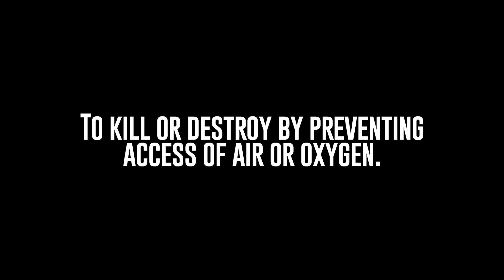Revoked - "Hard to Breathe" A BlankTV World Premiere!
- Revoked - "Hard to Breathe" - Like this video? Come see thousands more at the Net's largest, uncensored, completely d.i.y. music video site, KrankTV.com! We've got News, Games, Contests and the stuff that we can't show on YouTube!

Artist city, country: Borlänge, Sweden

Artist Biography: Revoked is a lethal quartet in the genre Post-Hardcore. Their music is a brilliant mix of beautiful female vocals, raw screaming, punchy choruses and heavy breakdowns. The band has been playing several festivals including Sweden Rock Festival and Sabaton Open Air, and will tour in Germany this summer. They are going to release their debut album Drowning out the world May 2014.

About The Video: The music video is about a sick relationship which you can't get out of.

The making of the video was the best and the worst thing we've ever done. We recorded the video in a abandoned paper mill which is listed as one of Sweden's top 10 most toxic places. It's was completely dark and the most creepy place you can be in at night. We basically recorded in 2 days with 2 hour of sleep in -20C. We had a lot of heavy equipment that we had to drag in the deep deep snow and we had a lot of problem with it, but we had such a blast doing it. It was a great experience.

Song Lyrics: Erase my name, were not the same, im not to blame
You pull me in your sick twisted game

You broke into my room
There was nothing there but you didnt care
You say you can not leave
That you just can not risk not to exist

Truth doesnt make you cease to exist
It makes you shiver, makes you sick
(You never gave yourself a chans)
Dont make it my job to keep you sain
Dont say you live your life in vain

I tear you down, you pick me up
Are we insane? Why cant we just give up
This is not what i want, but you gave what you need and you're left alone to bleed
This is not what i want, but you gave what you need and you making it hard to breathe

Your afraid to die, dont you know thats a lie
You rather burn to the ground
Than admit your wrong but cant you see i'm already gone
Your a slave to your past
But im not the one, im your excuse to not move on

You making it hard to breathe

Truth doesnt make you ses to exist
It makes you sick

Makes you sick

Dont make make it my job to keep you sain
Don't live your life in vain

Keep you sain